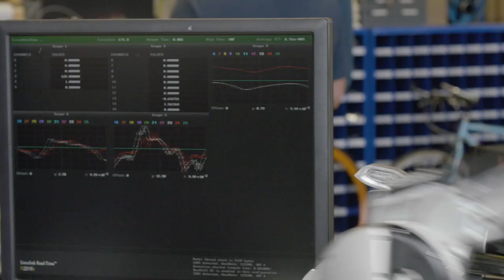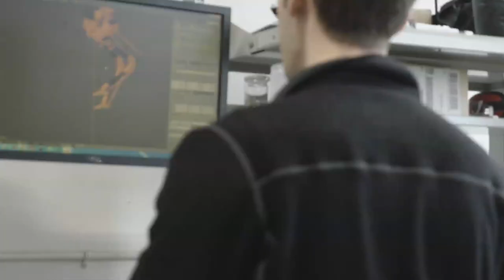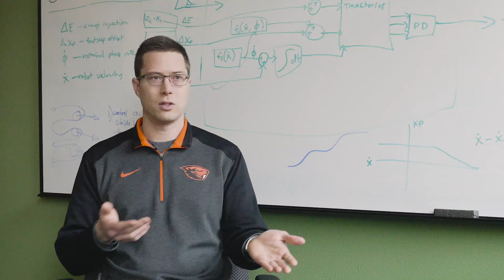Cassie - Next Generation Robot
Engineers at Oregon State University are creating the next generation of bipedal robots. To find out more